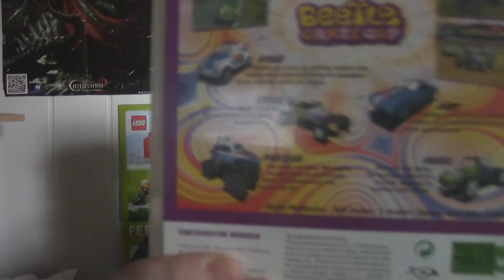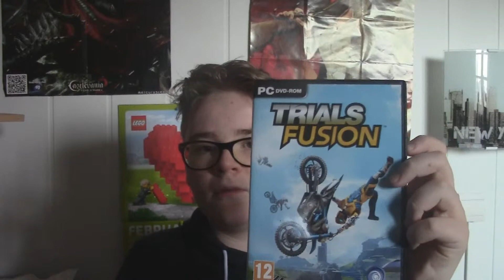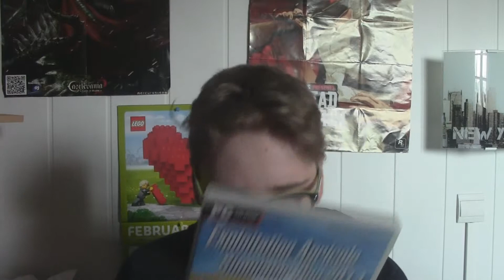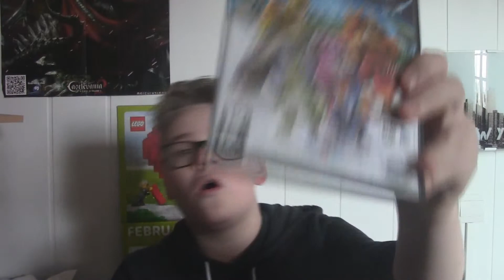Ma Collection PC